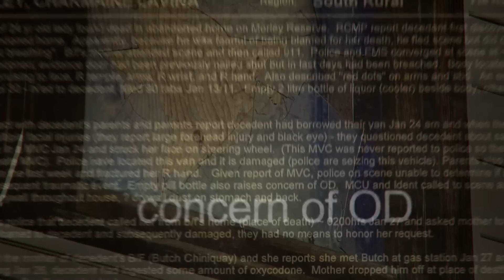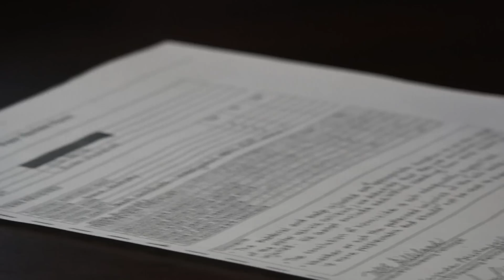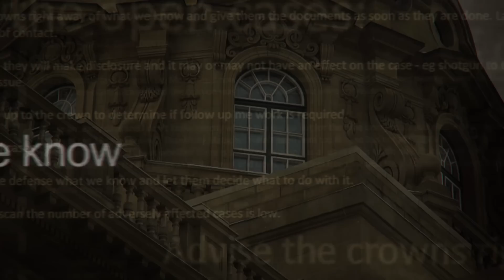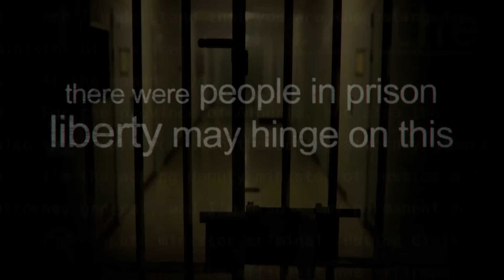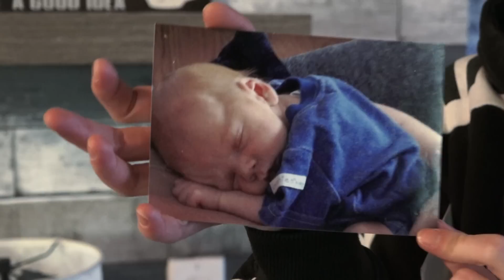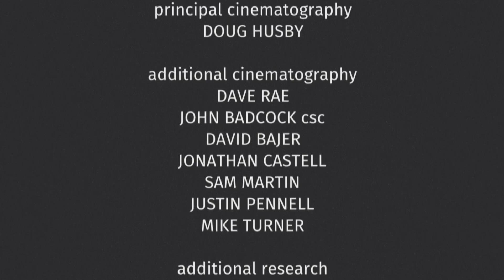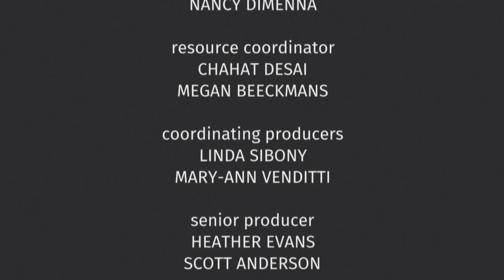The Autopsy — Part 1: What if justice got it wrong? - The Fifth Estate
An autopsy tells the story of the dead, but can also determine the future of the living, especially in criminal cases. Concerns raised about autopsy findings in some cases in Alberta prompted the provincial justice department to commission an expert panel to conduct a review. The Fifth Estate has discovered that review led to questions about autopsy findings used in some murder cases, including whether there were even any murders at all. The answers may have changed the outcome for people sent to prison and led to possible miscarriages of justice. But no one appears to have told the people most affected. What was the role of the Alberta Ministry of Justice?